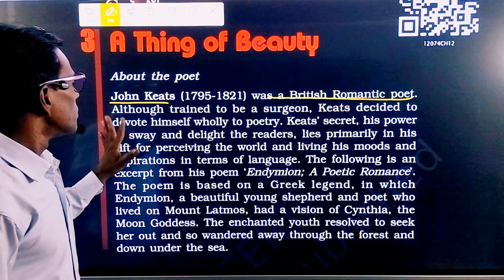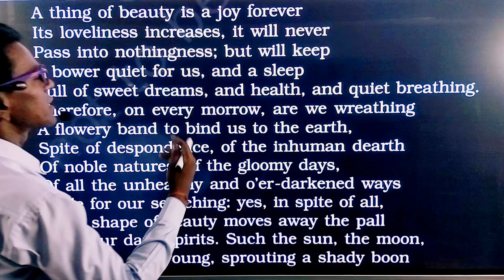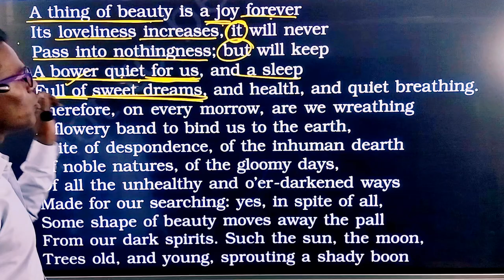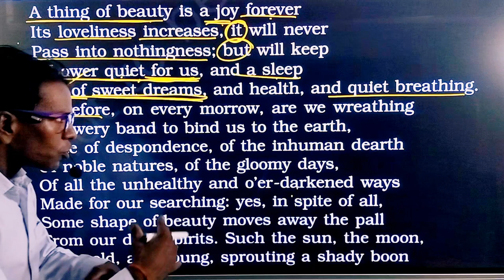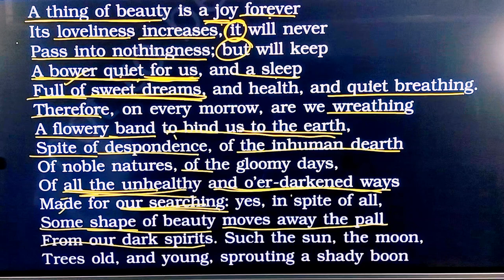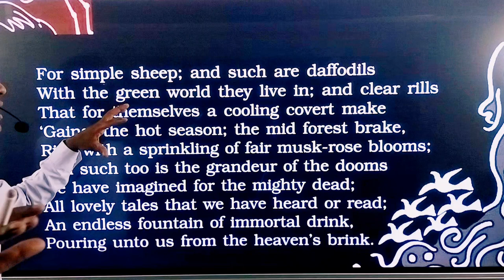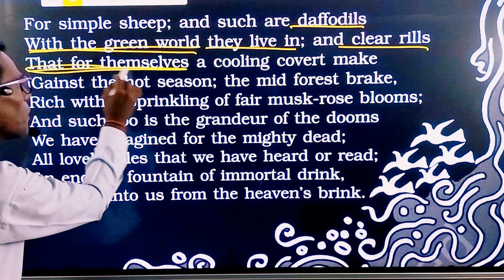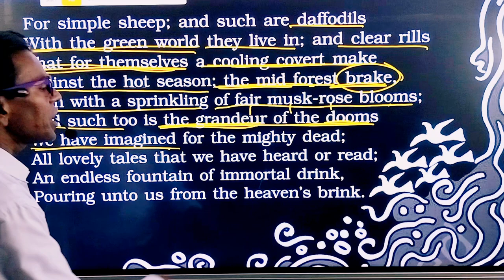Class 12th English || A Thing of Beauty || Hindi version